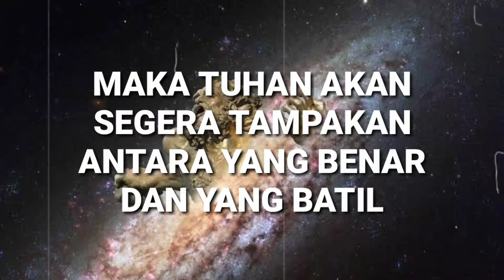TANDA KEMUNCULAN IMAM MAHDI | SATRIO PININGIT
Tanda ini akan membuat satrio piningit akan muncul.
Bagaimana bisa? Simak video ini sampai habis.